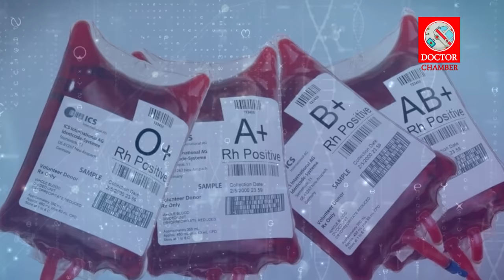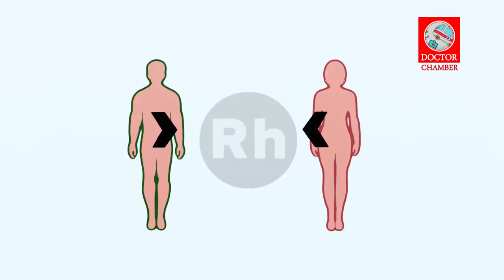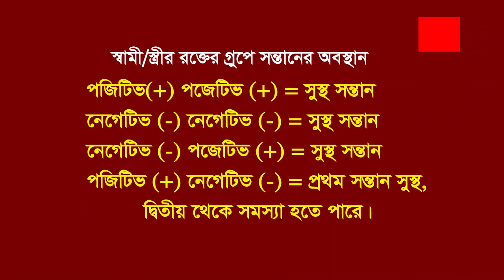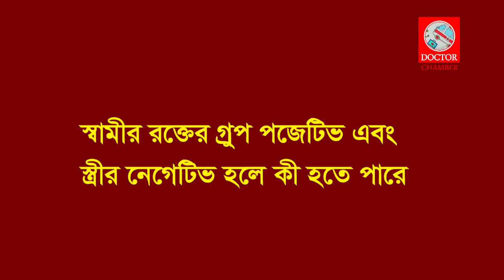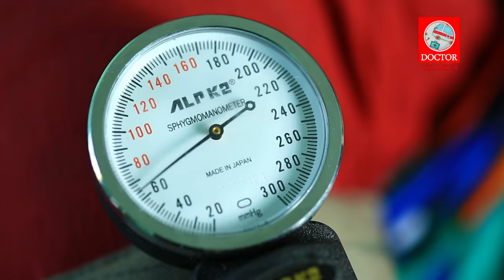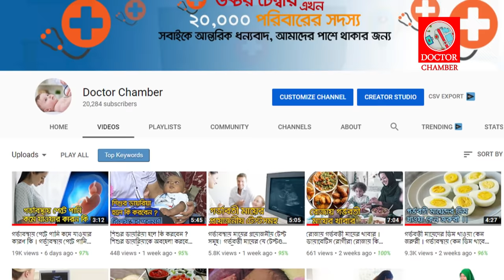স্বামী-স্ত্রীর রক্তের গ্রুপ এক হলে কি সমস্যা হয় । Is there any problem for same blood group?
বেশিরভাগ দম্পতিই জানতে চান স্বামী -স্ত্রীর রক্তের গ্রুপ এক হলে কী সমস্যা হয়।  রক্তের গ্রুপ একই হলে নাকি বাচ্চার জন্মগত সমস্যা হয়? প্রায় প্রতিদিন এই প্রশ্নটা অহরহ শুনে থাকেন চিকিৎসকরা।

আজকের পর্বটি সকল হবু গর্ভবতী মায়েদের জন্য সাজানো হয়েছে। আশা করি ভিডিওটির শেষ পর্যন্ত দেখবেন।

সাথে গর্ভকালীন বোনাস টিপসও রয়েছে।

English Description:
Most couples want to know what is the problem of blood-type blood group. Blood group is the same or does the child's birth problem? Almost every day this question has been heard by doctors.

Today's episode has been arranged for all pregnant women. Hope to see the end of the video.

There are also pregnant bonus tips.

আমাদের আজকের ডাক্তার:
ডা: ফারহানা রহমান
সহকারী অধ্যাপক, শিশু বিভাগ, ডেলটা মেডিকেল কলেজ ও হাসপাতাল
সিরিয়ালে জন্য: 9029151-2, 58050661, 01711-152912
রোগী দেখার সময়: 8:30-02:00 PM (শুক্রবার ও সরকারী ছুটির দিন বন্ধ)

চেম্বার
সেন্ট্রাল হাসপাতাল লিমিটেড
গ্রীন রোড, ধানমন্ডি
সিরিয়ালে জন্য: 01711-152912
রোগী দেখার সময়: 5:00-7:00 PM (রবি-বৃহস্পতিবার )

চেম্বার
কমফোর্ট ডক্টরস চেম্বার-০৩
১৬৫-১৬৬, গ্রীন রোড (২য় তোলা), পান্থপথ
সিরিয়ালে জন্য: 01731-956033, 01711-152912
রোগী দেখার সময়: 7:00-9:00 PM (বুধবার ও বৃহস্পতিবার )